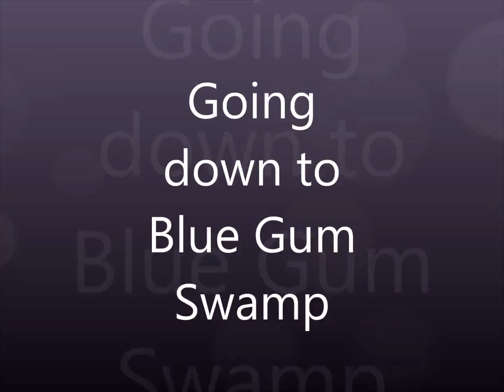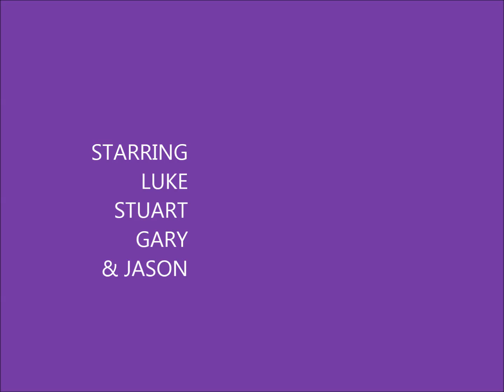going down to Blue Gum Swamp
Stuart Gary Jason and I went down to blue gum swamp I put this vid together with windows movie maker! hope you enjoy!